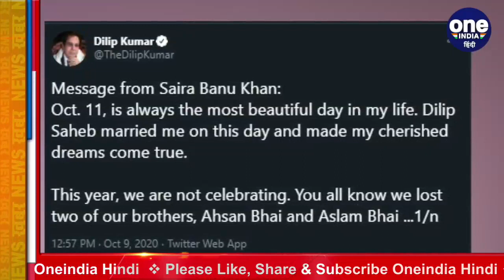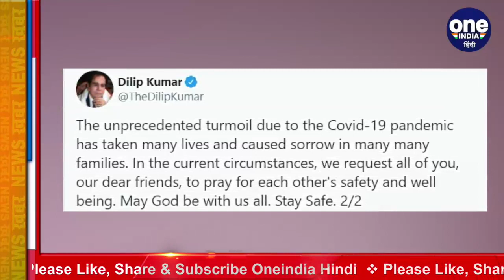Dilip Kumar: Saira Banu का Dilip Kumar के लिए ये खास मैसेज । Marriage Annivarsary । वनइंडिया हिंदी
बॉलीवुड के खूबसूरत कपल में से एक सायरा बानो और दिलीप कुमार 11 अक्टूबर 2020 को शादी के 54 साल हो जाएंगे। आज भी उनका रिश्ता उतना ही जिंदादिल और प्यार भरा है, जितना कि शुरुआती दिनों में हुआ करता था। दिलीप कुमार की तबीयत इन दिनों भले थोड़ी खराब रहती हो, लेकिन सायरा हर पल उनके साथ खड़ी नज़र आती हैं।  हाल ही में दिलीप कुमार के ट्विटर अकाउंट से सायरा बानो ने अपनी दिल की बात शेयर की है.